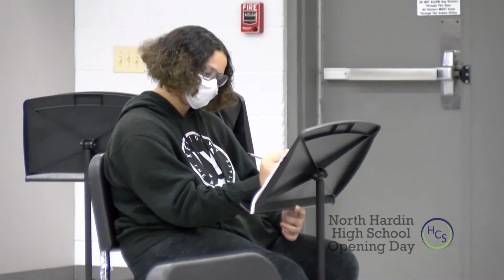North Hardin High - Opening Day 2020